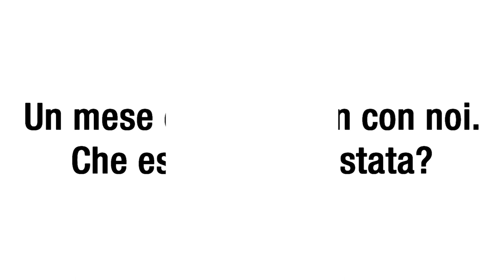Thank You Marco Sodini